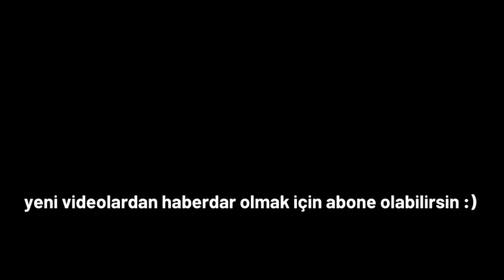Yazılım Kariyerimde Yaptığım 5 Hata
Bu videoda büyük firmada çalışan bir yazılımcı olarak yapmış olduğum hataları ve çıkarttığım dersleri sizlerle paylaşmak istedim. Keyifli seyirler.

00:00 Giriş
01:15 Yazılımcının üzerinde çalıştığı ürüne hakim olması
03:58 Yazılımcının kullandığı teknolojilere hakim olması
06:06 Yapılan işin kalitesinden ziyade bitirmeye odaklanmak
07:29 Kendinizi kısıtlamayıp özgüvenli olmak
10:03 Bulunduğunuz ortamdan faydalanabilmek

Vakit ayırıp seyrettiğiniz için teşekkürler!